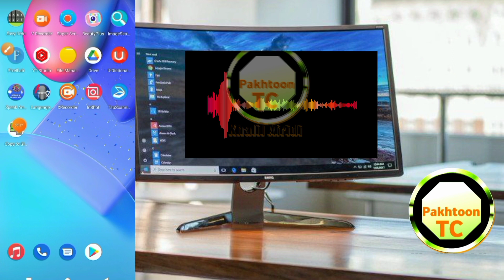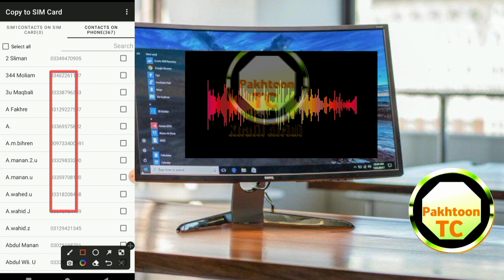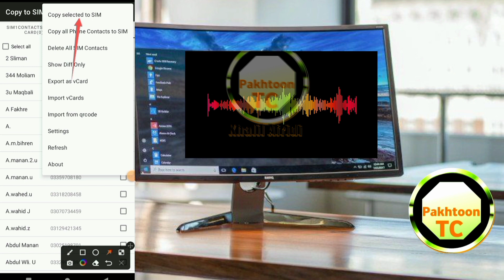Phone se sim me number kaise copy kare ||e ka number sim me kaise copykare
Phone ka Number Sim me kaise Copy kare ? Mobile ka
number sim me kaise copy kare lI phone se number sim
I mobile ka number sim mein kaise transfer kare | kya aap
phone ka number sim me transfer karna chahate hai to
phir ye video dekhate rahiye